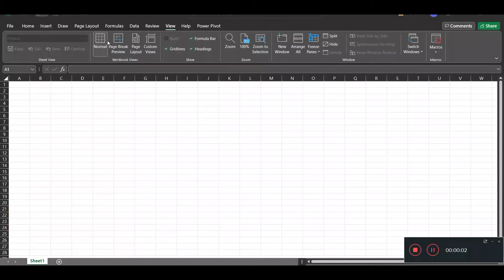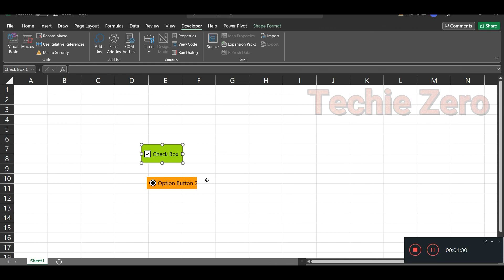How to add Check box and option button in excel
This video describe about how to add check box and option button in excel sheet